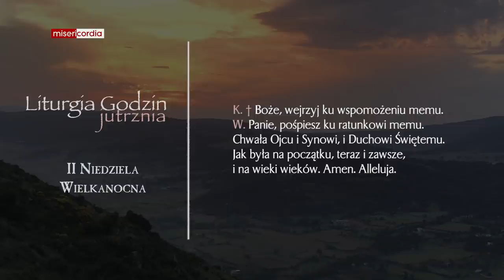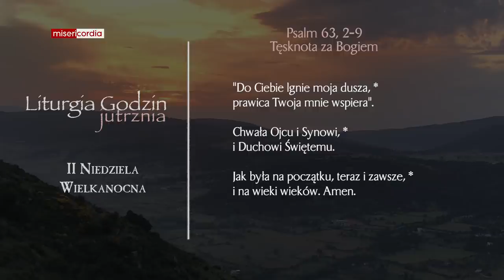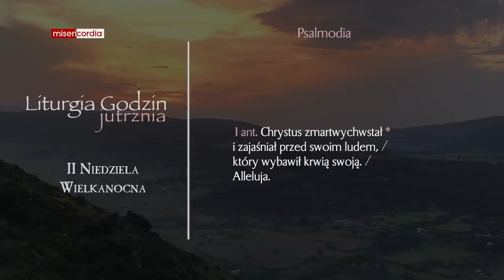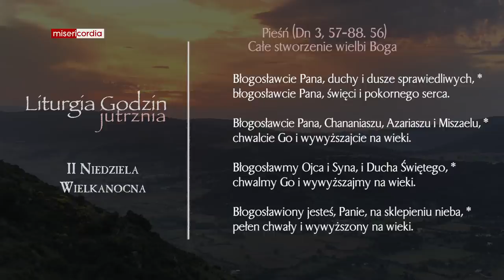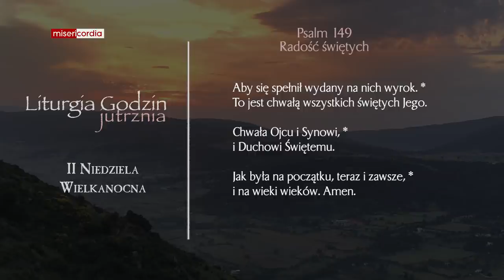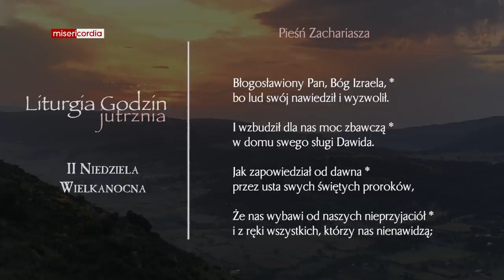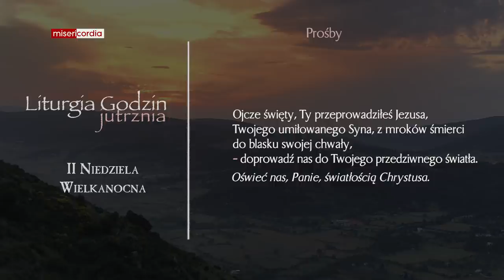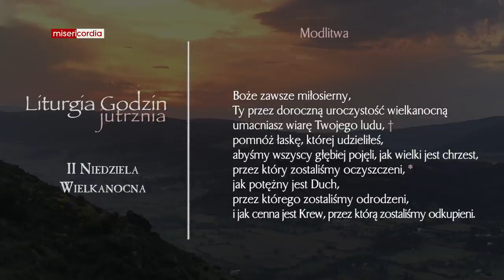Liturgia Godzin | Jutrznia | II Niedziela Wielkanocna